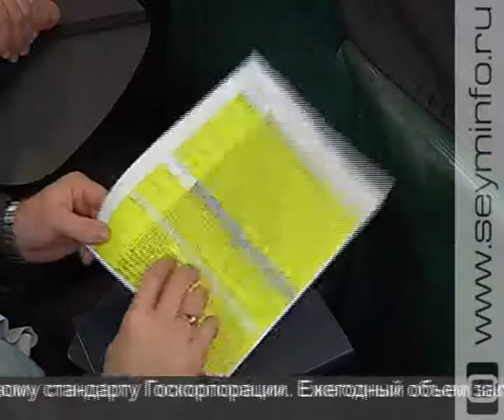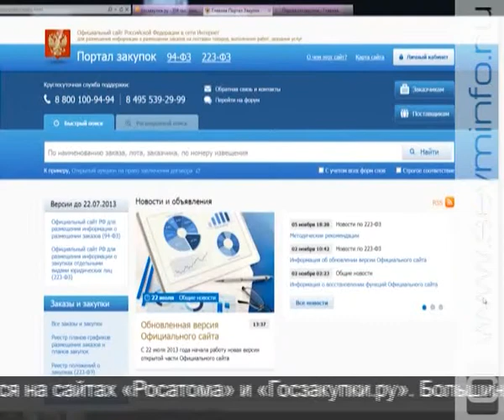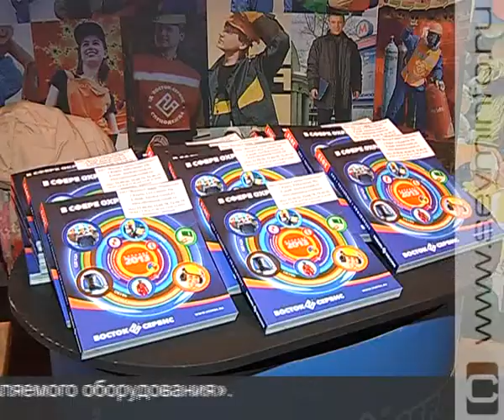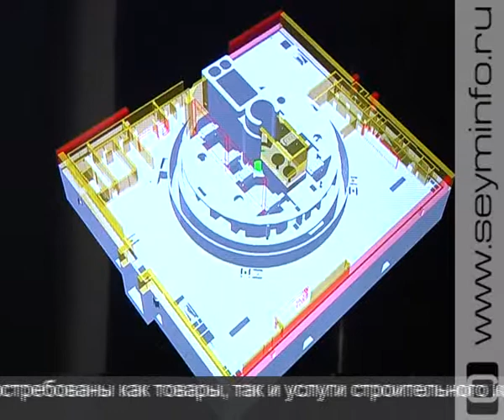«Тема для сюжета»: В Курчатове состоялся форум «АТОМЕКС РЕГИОН-2013»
В Курчатове вновь говорили о возведении станции замещения, а именно об организации закупок для предстоящей стройки века. Здесь прошел форум поставщиков «АТОМЕКС РЕГИОН-2013». Его формат уникален: открытая дискуссия бизнеса и потенциального заказчика. Организатор - Госкорпорация «Росатом» при поддержке администрации области.